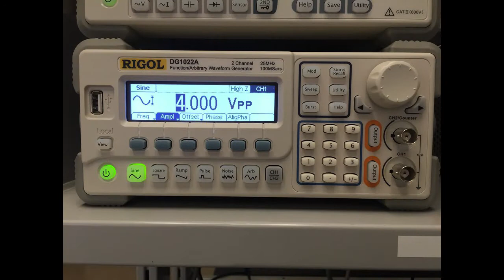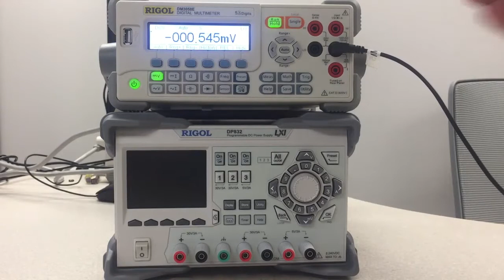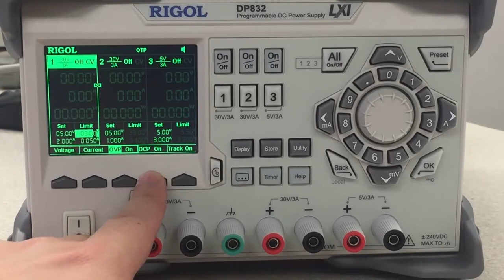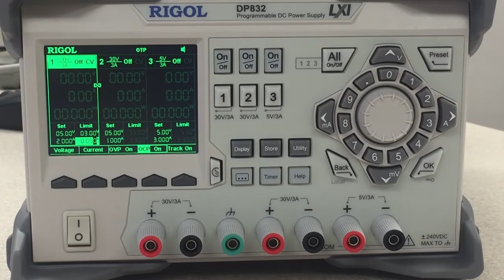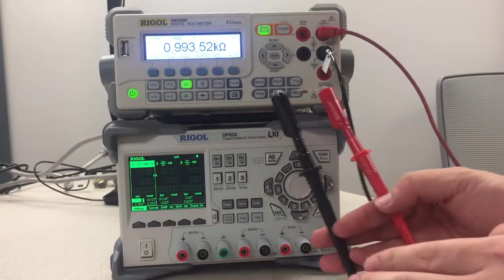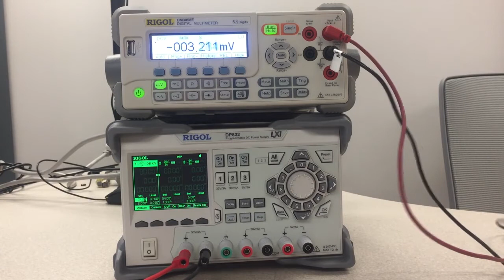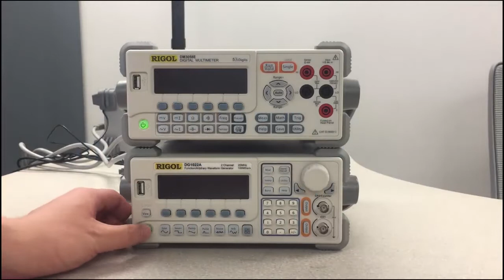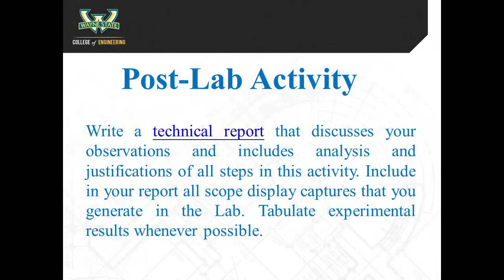ECE 3300 lab3